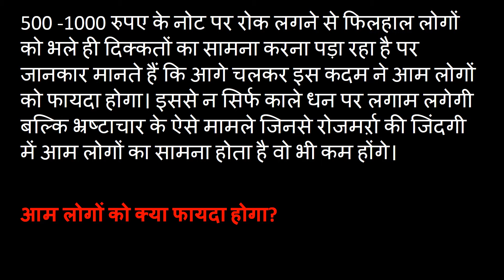क्या फायदा होगा आम लोगों को 500 -1000 रुपए के नोट पर रोक लगने से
जानिए 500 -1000 रुपए के नोट पर रोक लगने से आम लोगों को क्या फायदा होगा?
कल रात खबर आई कि पीएम मोदी राष्ट्र के नाम संदेश देने वाले हैं, हर कोई इसे पाकिस्तान से जोड़ कर देख रहा था लेकिन रात 8 बजे मोदी पाकिस्तान नहीं देश की अर्थव्यवस्था की बात की और बड़ा एलान किया कि आज से 500 रुपये और 1 हजार का नोट बंद कर दिया जाएगा.
सरकार कह रही है कि इससे काले धन पर लगाम लगेगी, आतंक की फंडिंग रुकेगी. सही बात है लेकिन हमारी आपकी …आम आदमी की जिंदगी पर इसका असर क्या पड़ेगा वो भी जानिए..
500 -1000 रुपए के नोट पर रोक लगने से फिलहाल लोगों को भले ही दिक्कतों का सामना करना पड़ा रहा है पर जानकार मानते हैं कि आगे चलकर इस कदम ने आम लोगों को फायदा होगा। इससे न सिर्फ काले धन पर लगाम लगेगी बल्कि भ्रष्टाचार के ऐसे मामले जिनसे रोजमर्ऱा की जिंदगी में आम लोगों का सामना होता है वो भी कम होंगे।
आम लोगों को क्या फायदा होगा?
1. निवेश के नाम पर रियल एस्टेट सेक्टर में आने वाला काला धन रुकेगा, इससे प्रॉपर्टी की कीमतें कम हो सकती हैं
2. कम आय वाले लोगों के लिए घर लेना आसान हो सकेगा.
3. पढ़ाई के लिए कैपिटेशन फी के नाम पर ली जाने वाली रकम लेना मुश्किल हो जाएगा.
4. ऐसे छात्रों को लिए दाखिला लेना आसान हो सकता है जिन्हें पैसे न दे पाने की वजह से एडमिशन नहीं मिल पाता है.
5. इसके अलावा महंगाई पर भी लगाम लगाने में ये फैसला मददगार साबित हो सकता है.